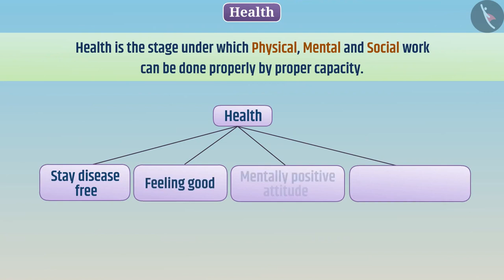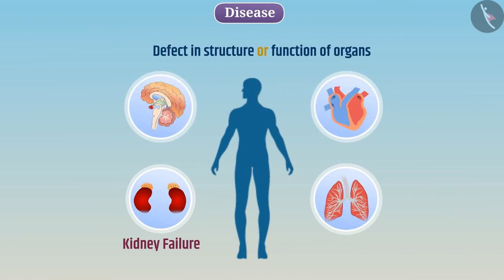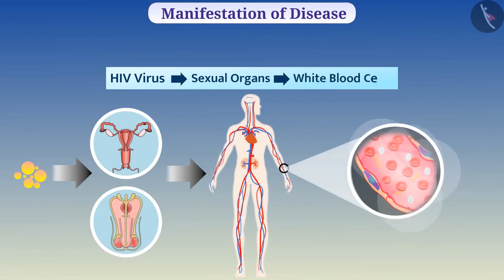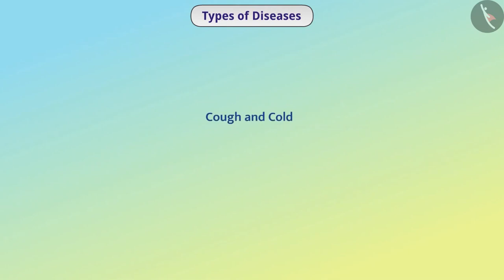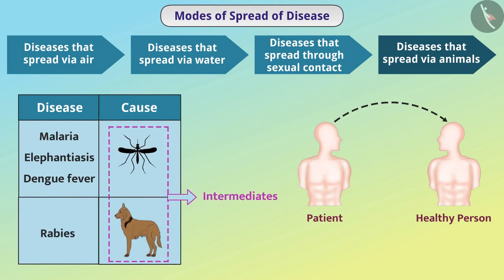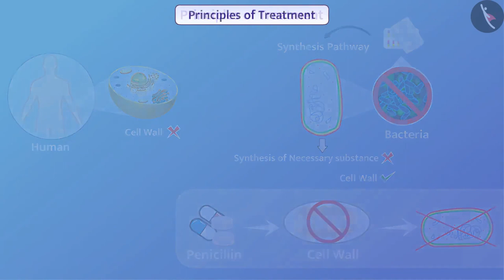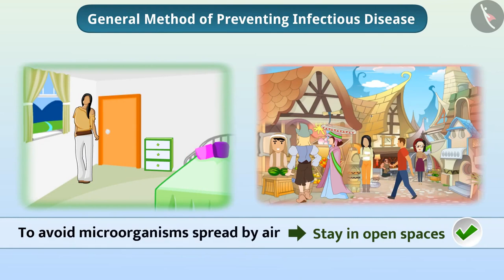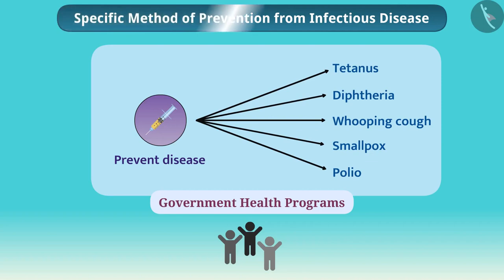Class 9 Science Chapter - 13 "Why do we fall ill?" (full chapter in single video) cbse ncert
0:00 Health and Diseases (Topic 13.1)
6:55 Manifestations of diseases (Topic 13.2)
14:24 Types of Diseases and its modes of spread (Topic 13.3.1,13.3.2,13.3.3)
21:09 Principles of Treatment (Topic 13.3.4)
29:17 Principle of Prevention of Diseases (Topic 13.3.5) Class 9 Science Chapter 1 to 15 videos playlist link.

NCERT Class 9 Science chapter 13 arrangements with medical problems and various sorts of illnesses. It covers points like; Well-being and health, sickness, and its reasons. This chapter is added to make students mindful of various sorts of illnesses, so they deal with their wellbeing and be fit and healthy. cbse ncert textbook science chapter activity included in the video